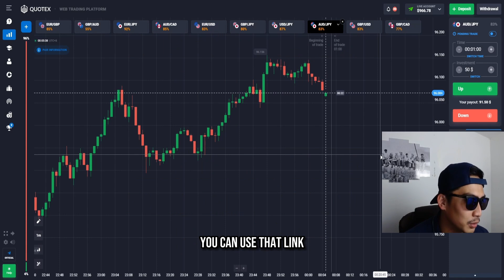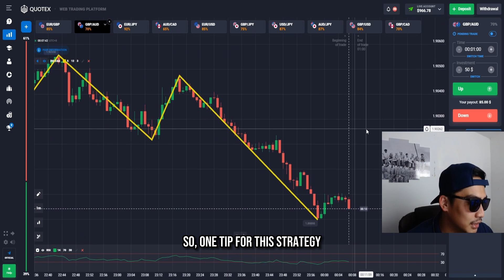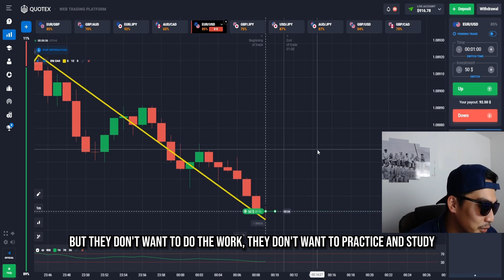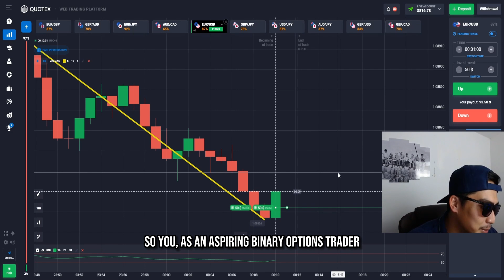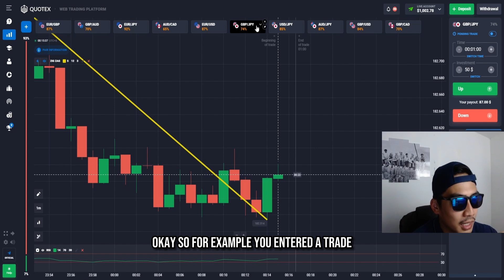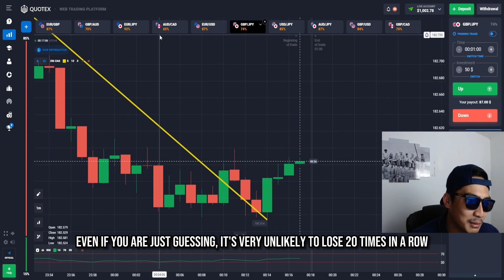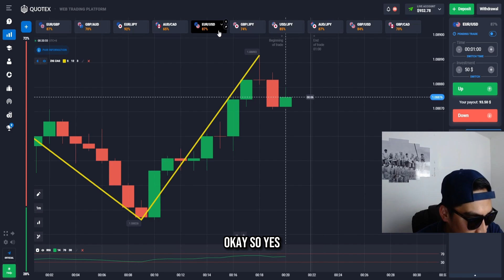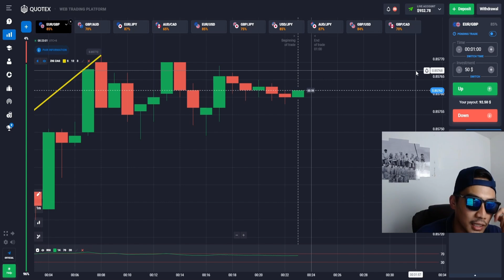Please forget this idea | Binary options trading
SOCIALS:
Beware of impersonators! The list below are the only accounts Nerves Trading have.